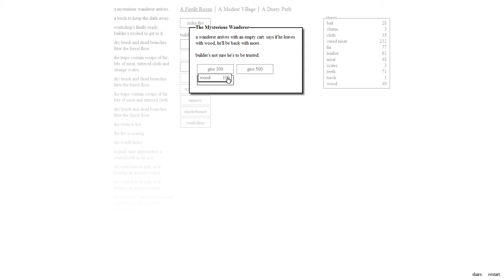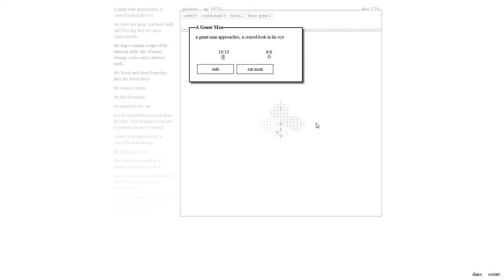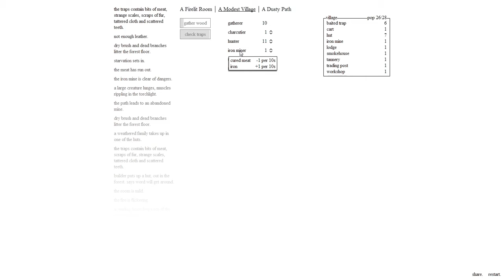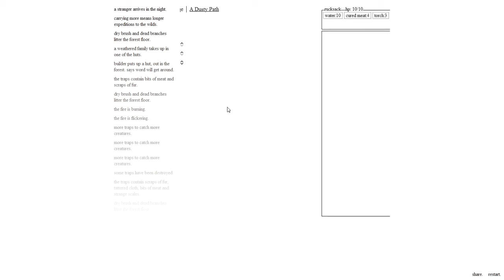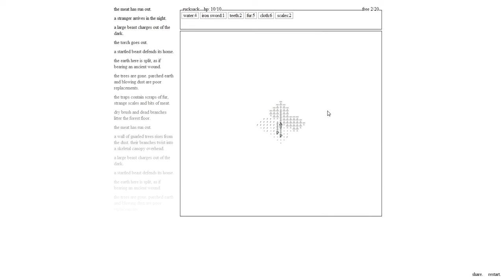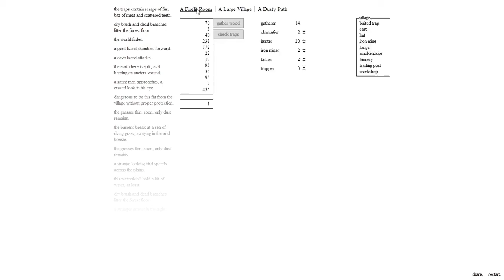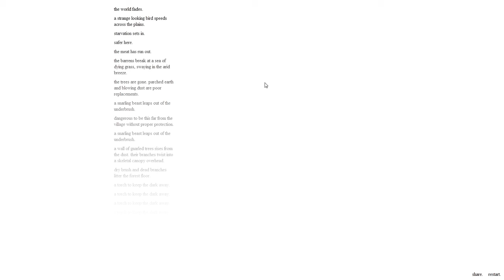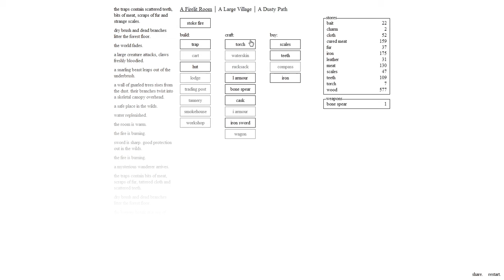A Dark Room - Zzandrio's Free Game Feature #14 - Part 02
Now that we've unlocked the rogulike portion of the game, it's time to go exploring!

A Dark Room is playable for free at adarkroom.doublespeakgames.com